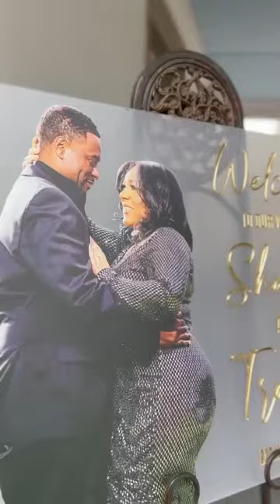The Liriodendron Mansion, Planned by @loveclarkevents